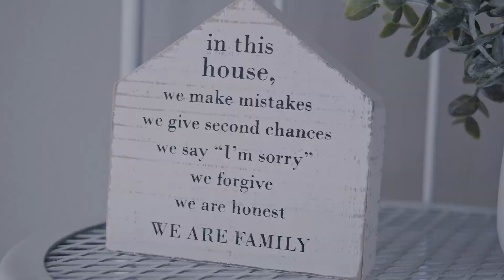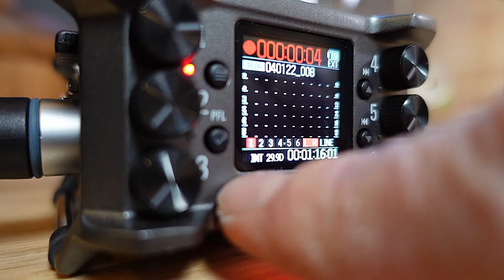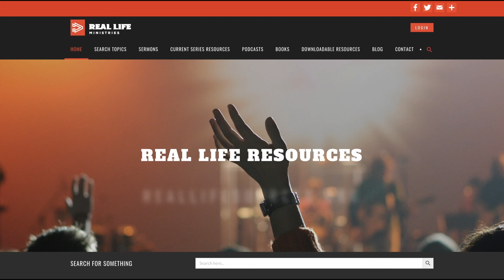Frequently Asked Questions: Real Life Groups Leadership Podcast: Episode 10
In this, our tenth episode of the Groups Leadership Podcast, Chris Short: Real Life Executive Pastor is joined once again by Sara Short from our Women’s Discipleship Team with the Post Falls Campus - and Evan Meske one of our Groups Pastors, also with our Post Falls Campus.

This trio of friends (two are spouses but hopefully friends too!) take time out today to answer some of the most commonly asked questions that come up from our small group leaders. They hit some of the tough questions head on and bring a wealth of experience and wisdom to the table, with a touch of humor woven throughout.

Here are the questions they address:

     1.  When is the best time to branch a group?

      2. How should we handle Hot Topics in the group?

     3. How should we handle doctrinal issues when someone wants to turn a     secondary issue into a primary/core one?

    4. How long do we pursue someone who is a part of our group if they have stopped attending either church or group?

    5. When is it time to actually remove someone from a group?

    6. What if your group seems to be stuck?

Be sure to watch the video at the end – it is a Real Life story of a life change from a group at our North Campus. A great testimony of the impact a small group can have on the lives of the members and those around them.